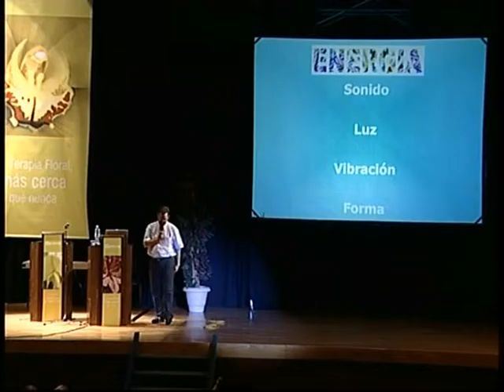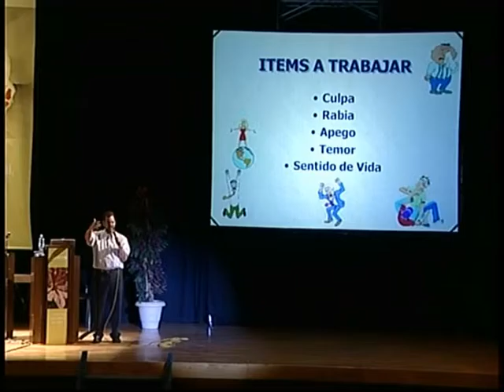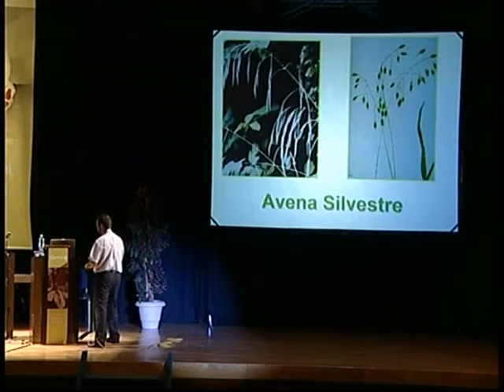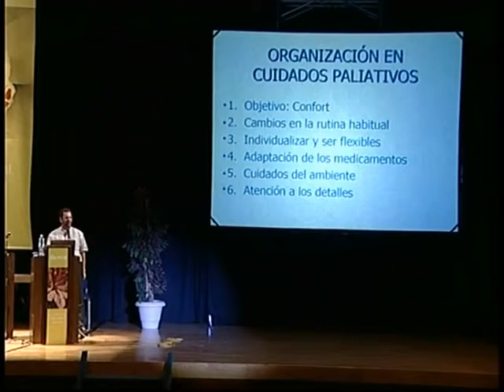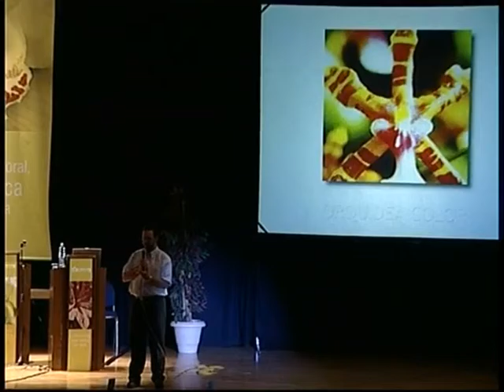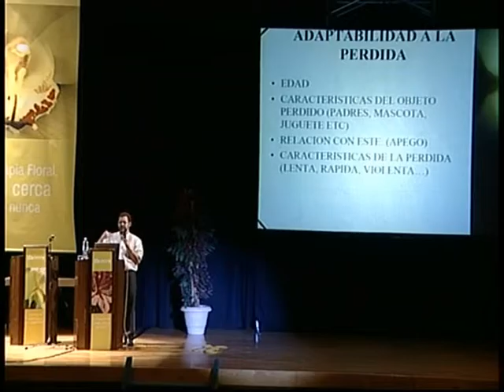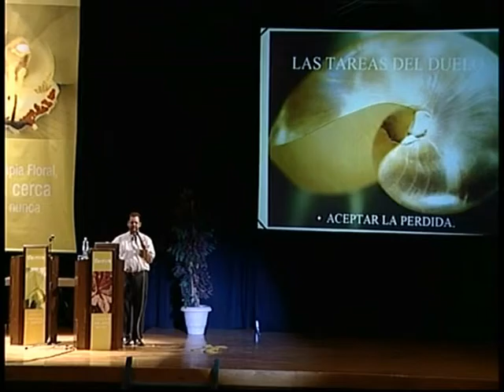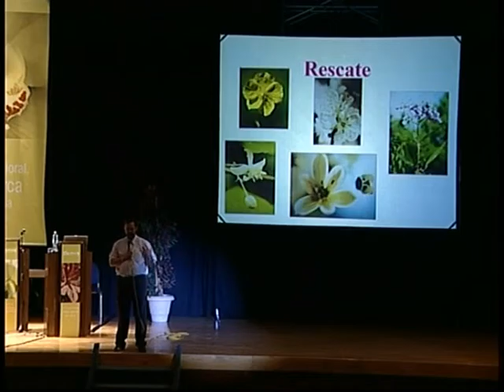Acompañamiento al enfermo terminal con Esencias Florales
Santiago Rojas Posada
Congreso floral Nestinar 2005